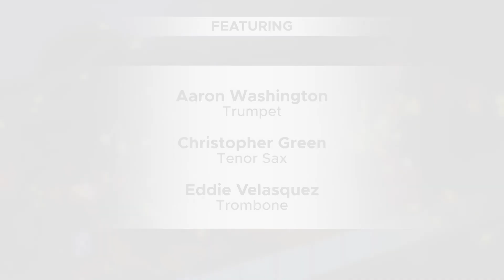A Joyful Noise Christmas Concert -- 12-24-21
Covenant United Church of Christ  presents A Joyful Noise Christmas Concert, featuring the Covenant Praise Team and Youth Minister Kevon Carter.